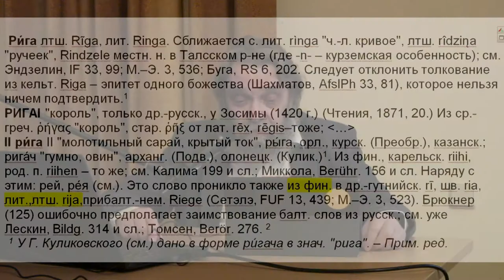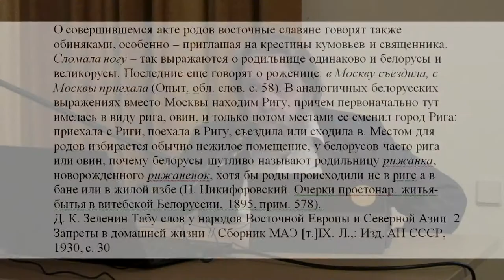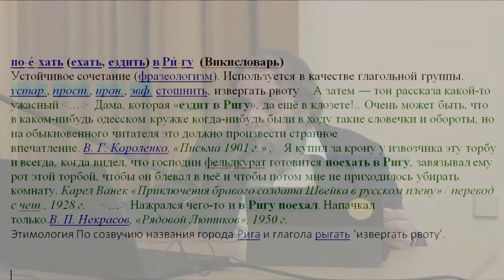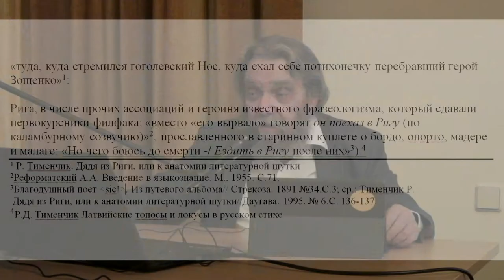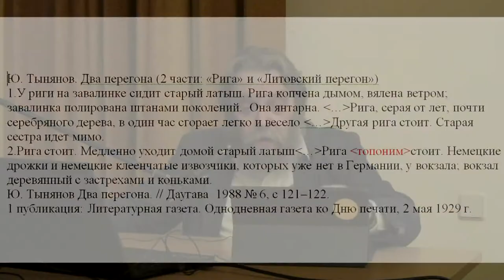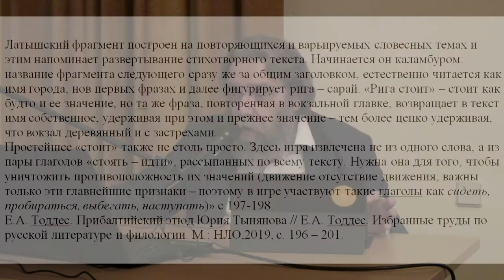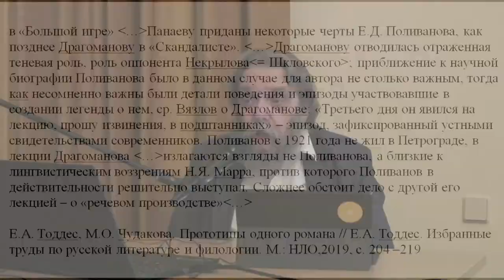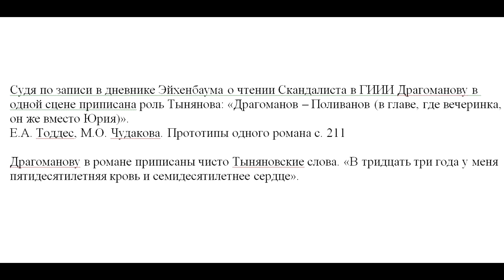Георгий Левинтон "(При)балтийские заметки"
"Живое ТВ" представляет: Георгий Ахиллович Левинтон (Санкт-Петербург), с докладом "(При)балтийские заметки"
14–15 МАЯ 2019 Г.